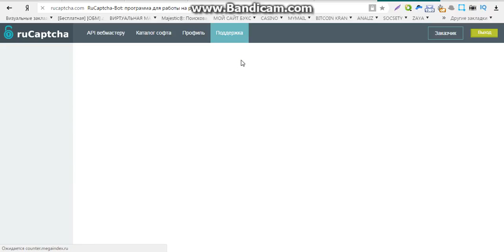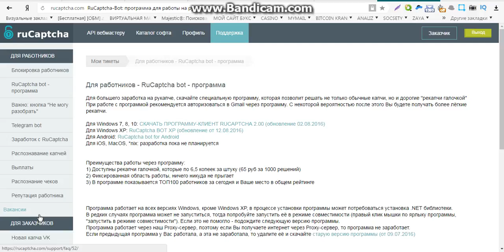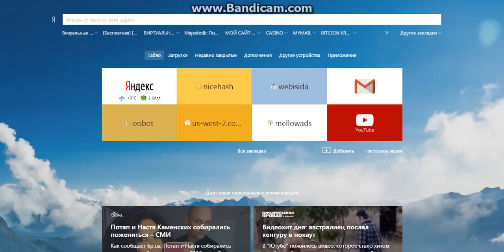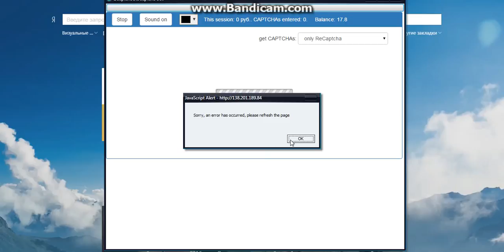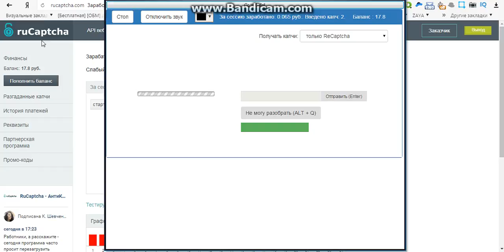программы для заработка в интернете без вложений